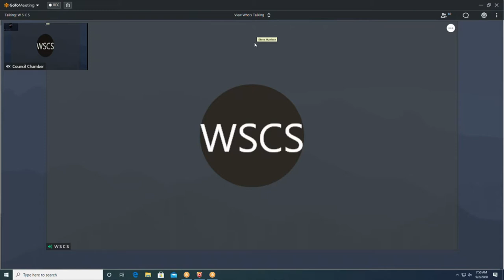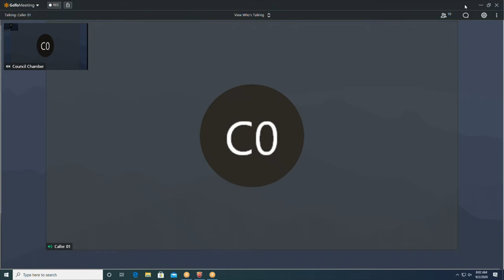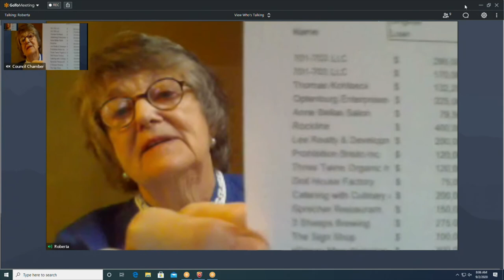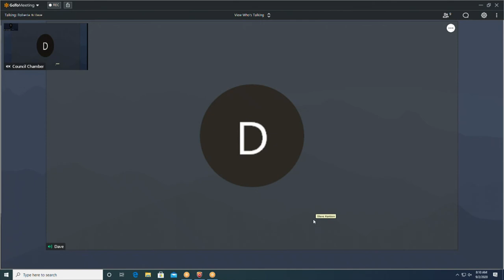RDA 09022020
REDEVELOPMENT AUTHORITY - 7:45 AM
828 Center Avenue, Sheboygan, WI